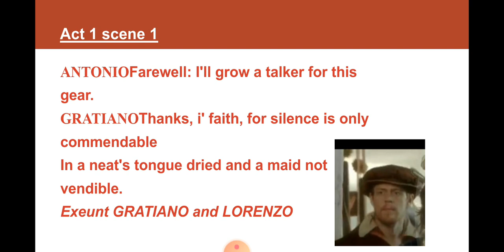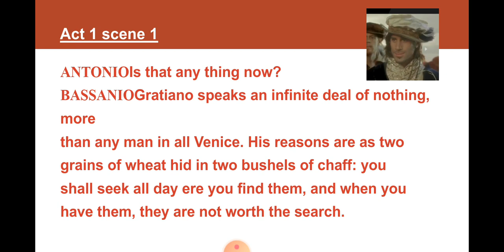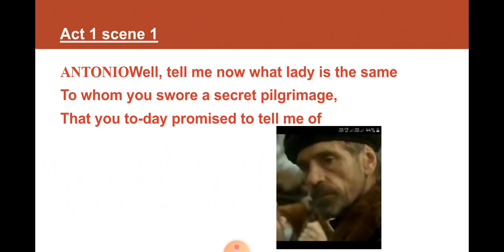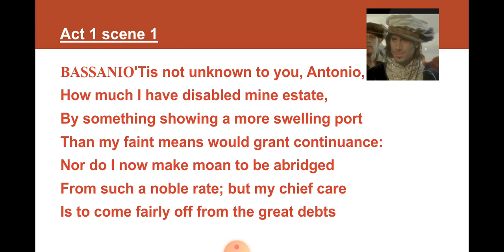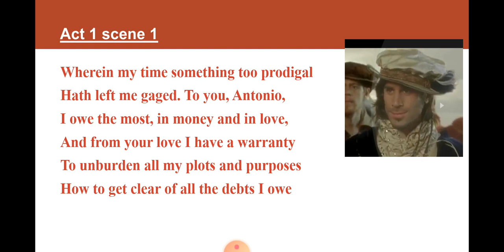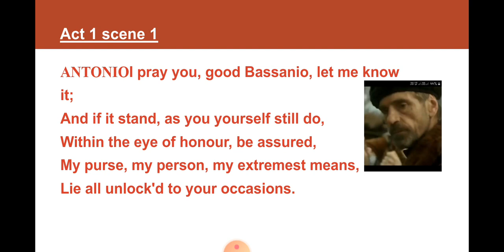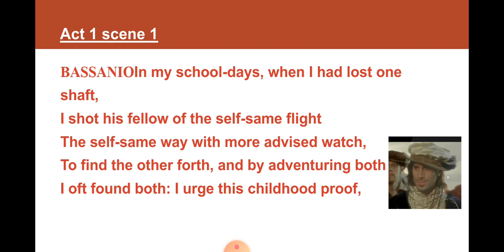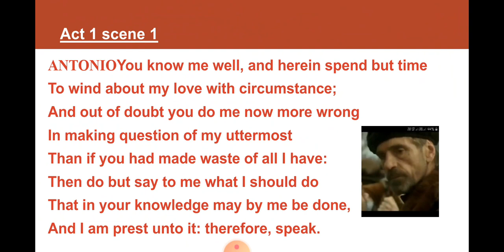merchant of Venice act 1 scene 1 part 4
here Bassanio asking another loan from Antonio to clear his past loans